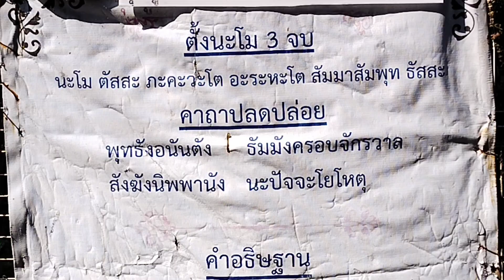🙏มาทำบุญไหว้พระปล่อยปลากันเอาบุญมาฝากค่ะ🙏🙏🙏🌹